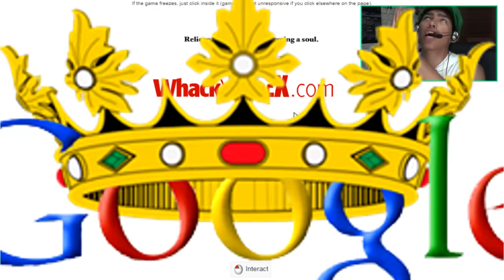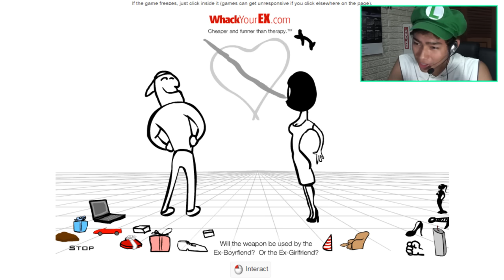COMO TRATAR A TU EX !! - Whack Your Ex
"Whack your ex" es un juego corto pero divertido que te pondrá a reír con algunas de las peculiares maneras con las que podrías tratar a tu antiguo novio o novia. Whack your ex te pondrá a reír como nunca antes lo habías hecho.